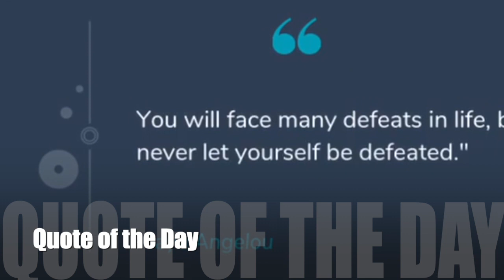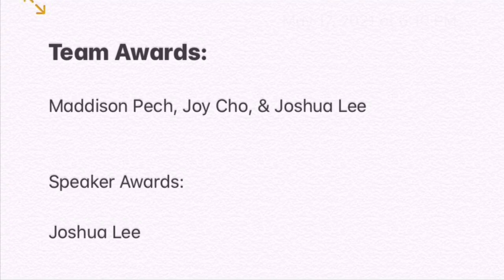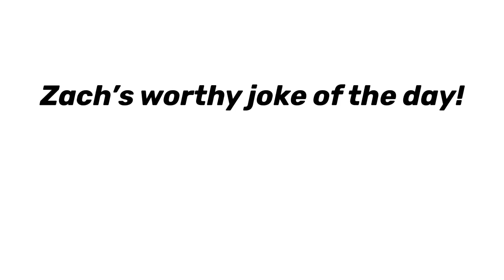Morning announcements for the last week of school 5/19